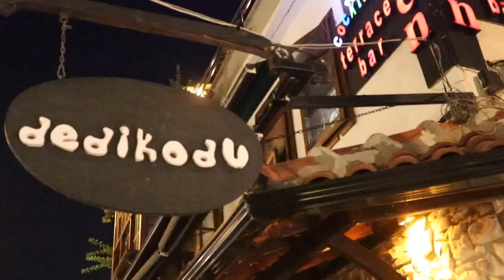Queen Bar - Queen Performans - Olduramadım (Yarabbim)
Kaş'ın en güzel mekanlarından bir tanesi olan Queen Bar'da Queen Performans grubunu dinlemeye gittim, performanslarını görüp dinleyince bir kayıt alayım dedim. Böyle böyle mekanları gezerek kayıtlar alarak sizlere yayımlayacağım.